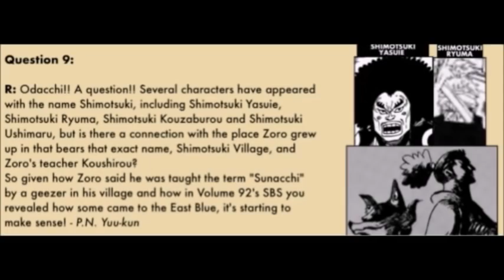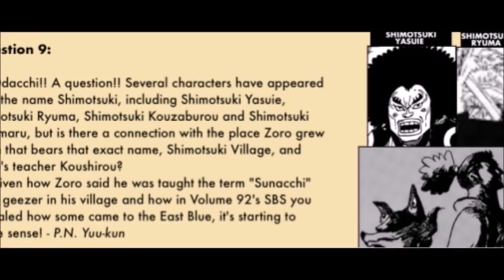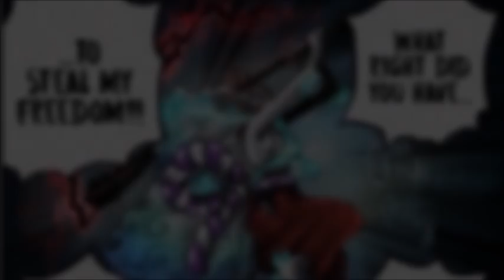[ BEST REVIEW OP 1024 ] Sadar Nggak??? Chapter Ini Penuh Dengan Petunjuk Tersembunyi Dari Oda!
Best Review One Piece Chapter 1024 By Real Gue Noe:
Sadar Nggak??? Chapter Ini Penuh Dengan Petunjuk Tersembunyi Dari Eiichiro Oda!

Thanks To : Eiichiro Oda | Shueisa | Toei Animation